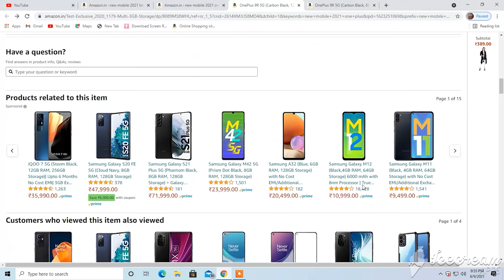Behan Ke Bich me Kata New Mobile Amazon Kamesh Radha Chauhan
Behan Ke Bich me Kata
New Mobile
Amazon
Kamesh Radha Chauhan